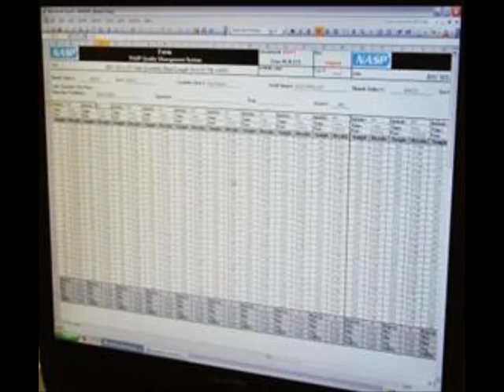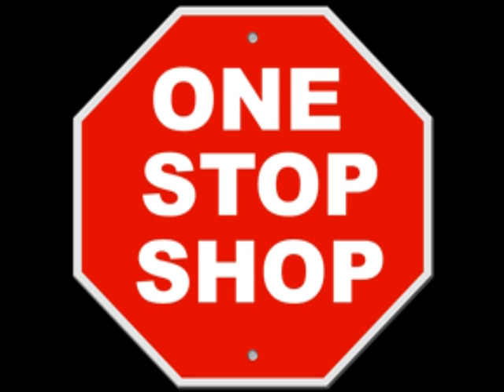Vertical Integration NASP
The importance and benefits of vertical integration in the manufacturing environment.